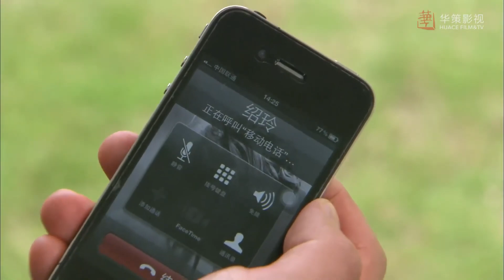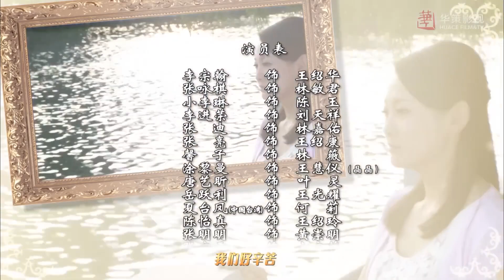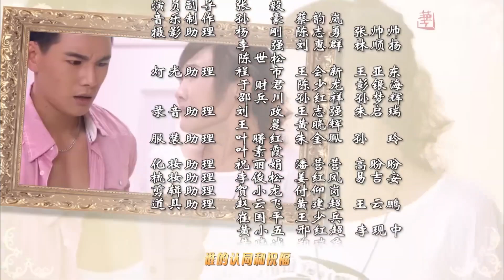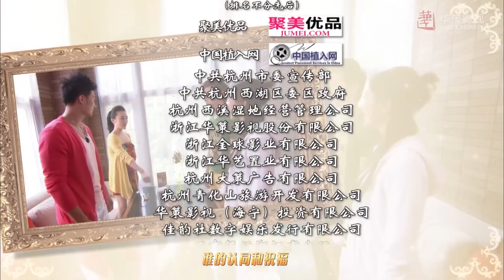出色言情剧《娇妻归来》68 | 高冷的富商大少爷与灰姑娘一起经历重重磨难的感动爱情故事